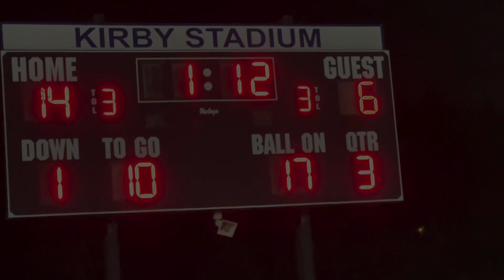TMSAA🏈Second Round Playoffs Mase Vs J.P. Freeman “Intense Game” (Both Teams Got On White Jerseys )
Middle School Second Round Playoffs 🏈  Small Area.

MASE Phoenix Vs J.P. FREEMAN Panthers

Mase Had A Good Season But Came Up Short To Jp Freeman 22-6..  Jp Advances To The Finals As They Take On MBA in The Small Area Championship Game..